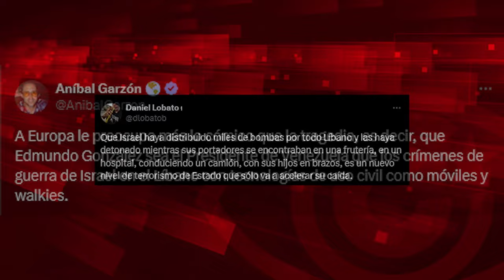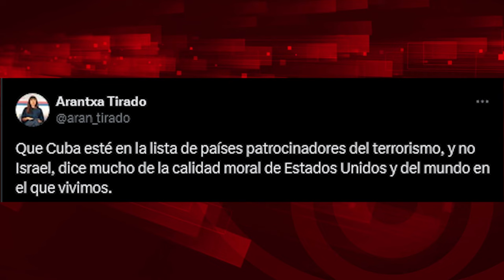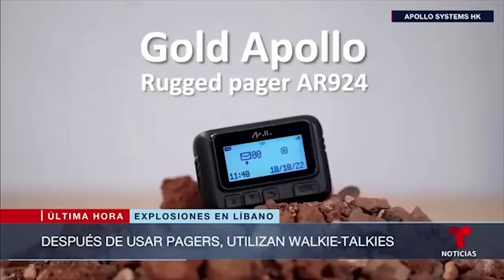Israel extiende el genocidio a Líbano: ¿y el Parlamento europeo?